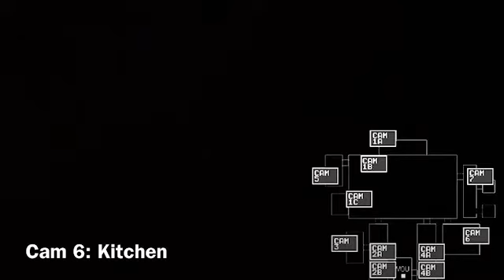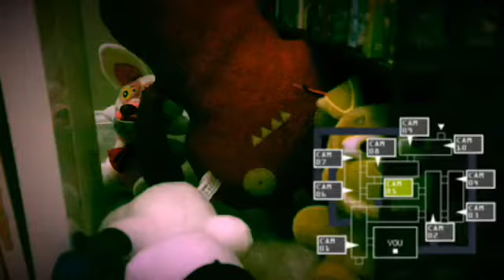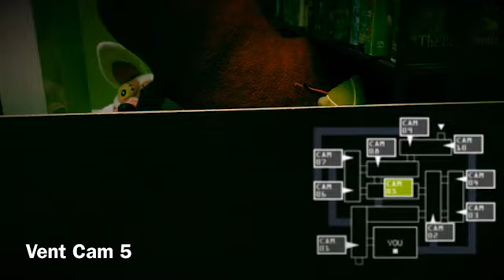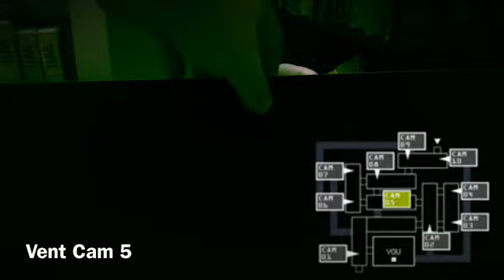FNAL Ultimate Custom Night Night 2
Rosalina heads to the warehouse thinking daisy was joking about the animatronics, only to find out she’s in for a rough night...